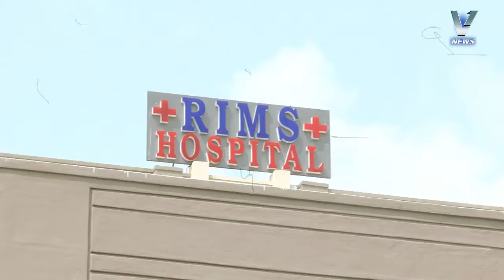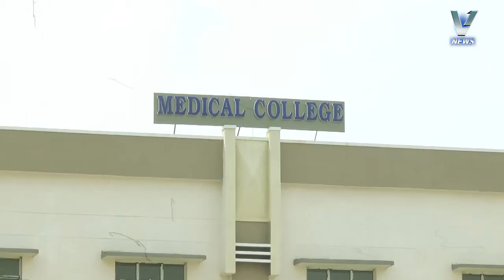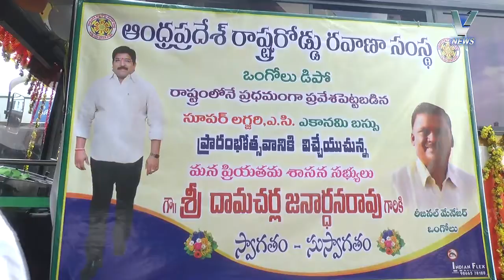V NEWS 28-10-17 7:30PM P2